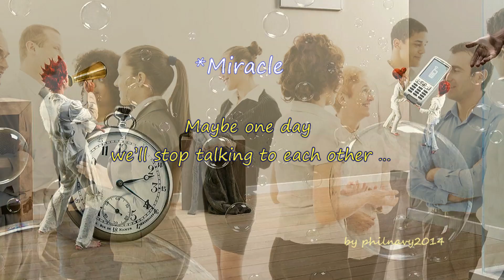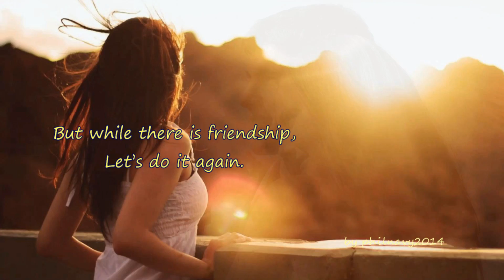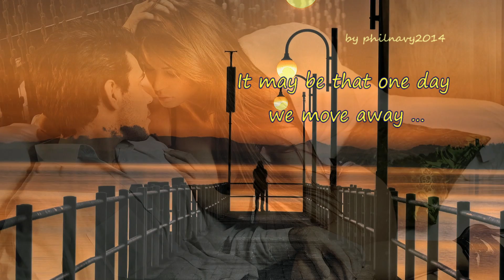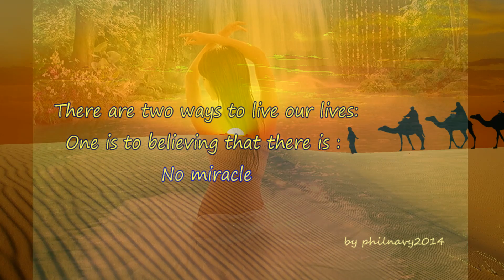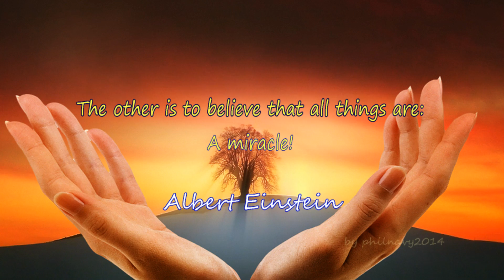Giovanni Marradi - Born Again. by MusicaGradevole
- A tribute to friendship. Poesia di Albert Einstein-
- Omaggio al valore dell'amicizia.
"Maybe one day
we’ll stop talking to each other …
But while there is friendship,
It may be that one day the time pass …
But if the friendship remains,
Each of us will remember.
It may be that one day we move away …
But, if we are true friends,
Friendship will bring us closer.
Maybe one day, we do not exist anymore …
But if we are still friends
We will be born again, to another.
Maybe one day it all ends …
But friendship will build all over again,
Each time a different way…
and being unique and unforgettable every moment
that together we will live and we will remember forever.
There are two ways to live our lives:
One is to believing that there is : No miracle.
The other is to believe that all things are: A miracle .
Albert Einstein

Forse un giorno ci fermeremo
a parlare gli uni agli altri ...
Ma finché c'è amicizia,
facciamolo di nuovo.
Può darsi che un giorno il tempo passi…..
Ma se rimane l'amicizia,
Ognuno di noi ricorderà.
Può darsi che un giorno ci allontaneremo...
Ma se siamo veri amici,
L'amicizia ci avvicinerà…
Forse un giorno, non esisteremo più ...
Ma se siamo ancora amici
Rinasceremo in un altro.
Forse un giorno tutto finirà...
Ma l'amicizia costruirà tutto daccapo,
Ogni volta un modo diverso
ed essendo unico e indimenticabile ogni momento
che insieme vivremo e ci ricorderemo per sempre.
Ci sono due modi di vivere la nostra vita:
Uno è quello di credere che c’è : nessun miracolo.
L'altro è quello di credere che tutte le cose sono: un miracolo.
(Albert Einstein)